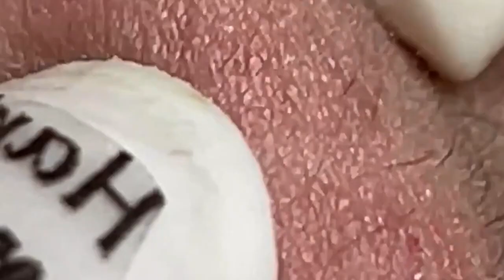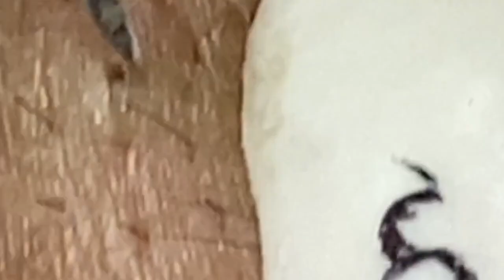مستقيل و بدمع العين امضي حبيبتي NASA 1844